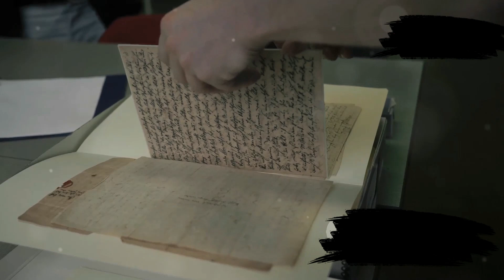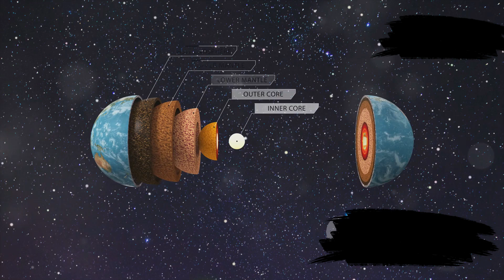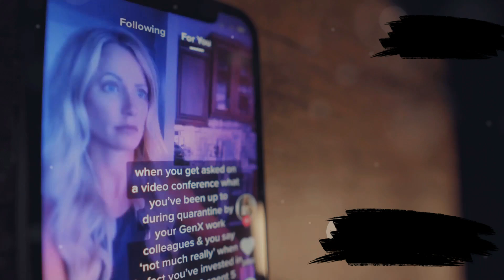10 Unknown Facts About Earth That Will Blow Your Mind! 🌍💥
🌍 Earth – our incredible home in the vast universe – holds countless mysteries and mind-blowing facts that most of us have never heard about! 🌟 In this video, we reveal 10 astonishing facts about Earth that will completely change the way you think about our planet. From the deepest oceans 🌊 to the highest mountains 🏔️, and from the Earth's core 🔥 to the outer atmosphere ☁️, you'll discover things about Earth you never knew before!

Get ready to be amazed as we uncover incredible secrets, like why Earth’s rotation is slowing down, what’s hidden beneath the surface, and how it impacts life as we know it! Whether you’re a science enthusiast 🧠 or just curious about the world around you, these facts will leave you astonished!

Join us on this journey to explore the fascinating, lesser-known details of our home planet, and share these mind-blowing facts with your friends! 🌎✨